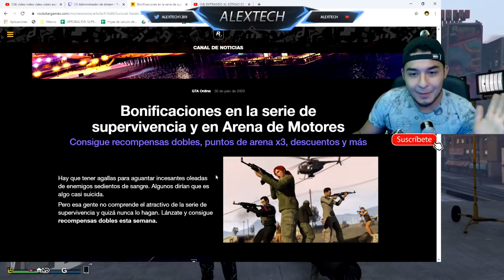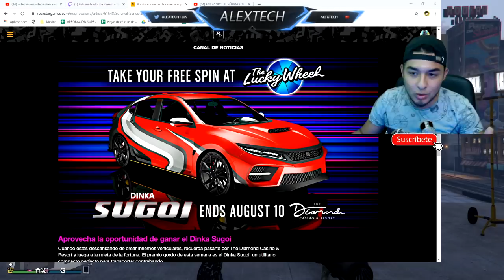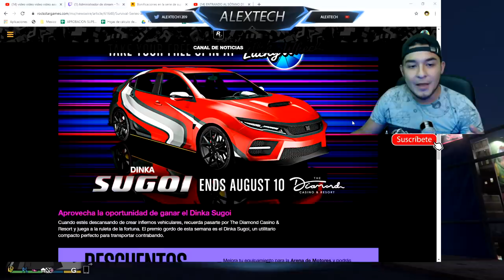ROCKSTAR CONFIRMA FECHA DE SALIDA DEL NUEVO DLC *NEWS/NOTICIAS* NEW DLC - GTA V ONLINE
REQUISITOS PARA GANARTE LA GORRA:

- Seguir esta cuenta en instagram y comentar una foto diciendo "QUIERO LA GORRA DEL TIO TECH"

EL GANADOR SE DARA EL LUNES 10 DE AGOSTO SERA ESCOGIDO AL AZAR ENTRE LOS PARTICIPANTES

Comunidad ps4: AlexManiaTech